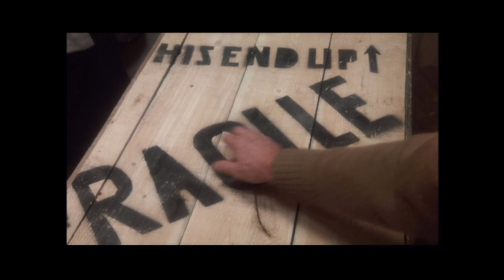Trailers from The Polar Express 3-D 2008 DVD (HD)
DVD distributor: Warner Home Video
Original release date: October 28, 2008
VIDEO_TS file dates: June 7, 2005 (2-D Disc) and August 26, 2008 (3-D Disc)

PLEASE NOTE: The trailers are on the 3-D disc.

List of contents:

1.) A Christmas Story trailer
2.) Fred Claus trailer